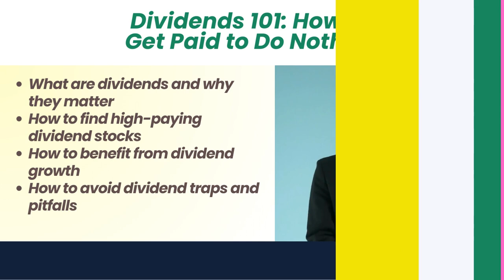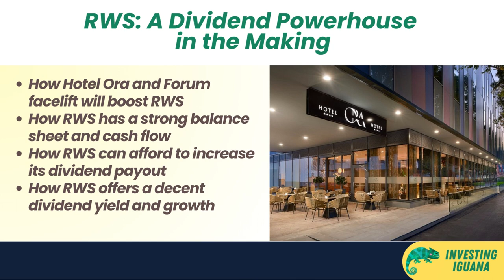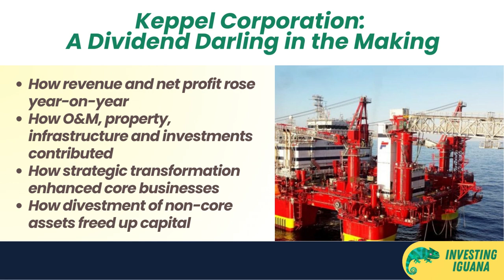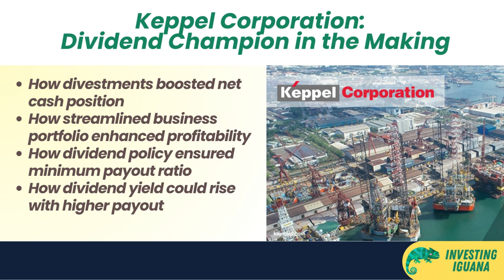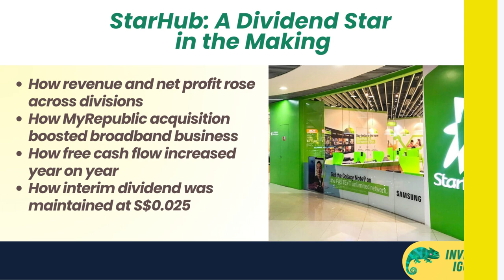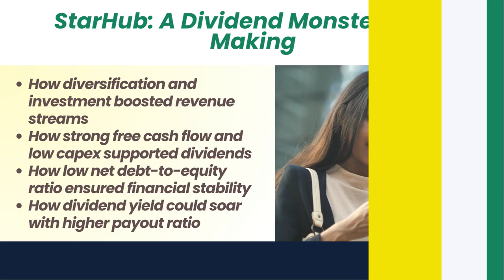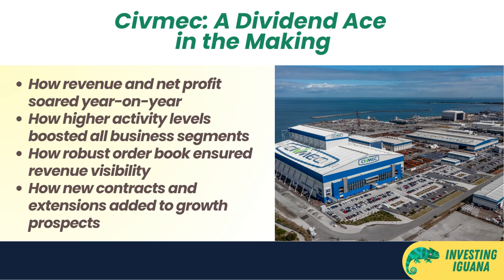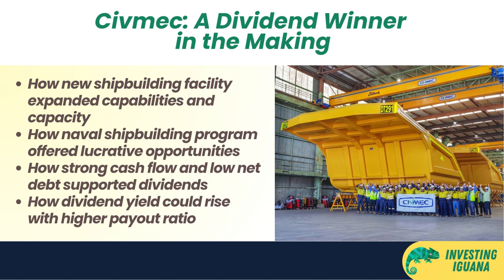How Did These 4 Stocks Skyrocket Robert's Dividends? | 🦖 TheInvestingIguana EP107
🟩🟩  Explore the world of investing with Iggy, your trusty guide at "The Investing Iguana". Perfect for those aged 50 and above in Singapore, we focus on the art of wealth accumulation through smart investment strategies. Today's episode is a deep dive into dividends - those delightful payouts that companies provide just for holding their stocks. In this episode, Iggy highlights four promising Singapore stocks: Genting Singapore, Keppel Corporation, StarHub, and Civmec. Each of these holds potential for increasing dividends, backed by strong businesses, solid financials, and promising future prospects. Get acquainted with the tourism and entertainment industry with Genting Singapore, navigate the domains of infrastructure, real estate, and connectivity with Keppel Corporation, unravel telecommunications with StarHub, and delve into construction and engineering services with Civmec.

🟡TIMESTAMP
0:00 - Introduction
0:18 - Overview of Today's Topic: Dividends
0:59 - The Importance of Dividends
1:32 - Criteria for Selection of Stocks
2:12 - Introduction to Four Singapore Stocks
2:43 - Call to Action: Like, Subscribe, Comment
3:12 - Review of Genting Singapore (SGX: G13)
5:42 - Analysis of Keppel Corporation Limited (SGX: BN4)
8:00 - Discussion on StarHub Ltd (SGX: CC3)
10:31 - Overview of Civmec Ltd (SGX: P9D)
12:22 - Summary of the Four Stocks
12:45 - Disclaimer and Final Thoughts
13:00 - Closing Remarks and Outro